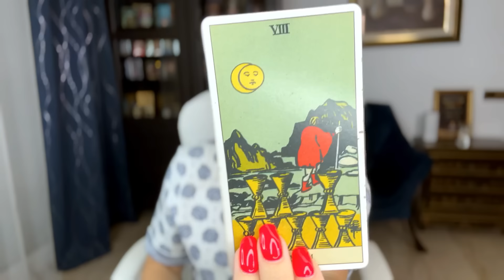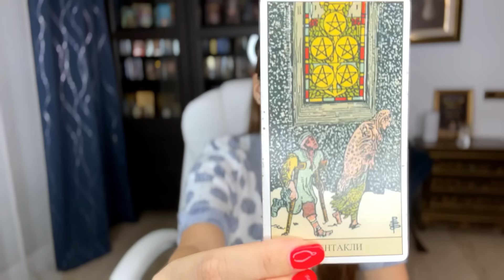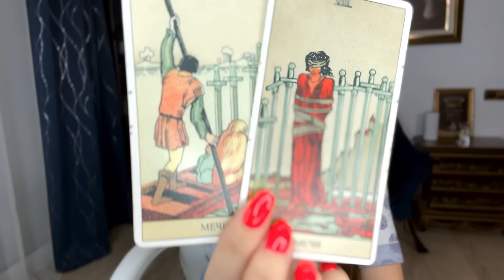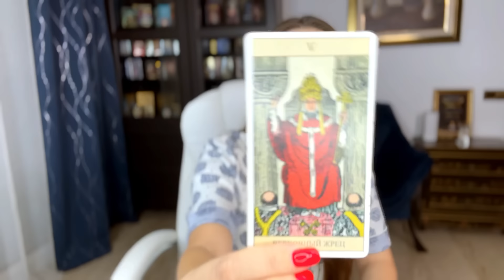КАК СМОТРЕТЬ СРОКИ НА КАРТАХ ТАРО. КАК ПОНЯТЬ КОГДА ПРИДЕТ, КОГДА ВЕРНЕТСЯ ЗАГАДАННЫЙ ЧЕЛОВЕК?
Открытый вебинар 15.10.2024 по золотой колоде Климта

Если вы хотите заказать индивидуальную консультацию
сделайте онлайн заявку на сайте:
а также в телеграмм @vitavirtusbot или на рабочий WhatsApp